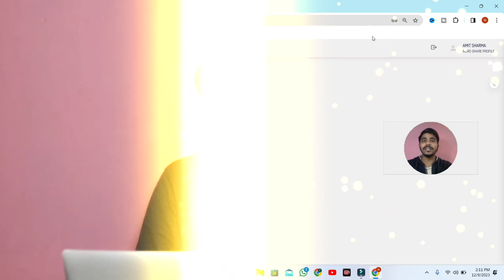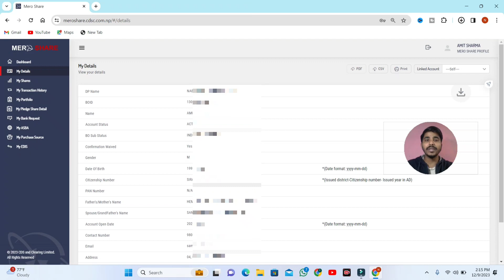How To See My Details In MeroShare 2023 | How To Download My Details From MeroShare In Nepal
Hello Friends Namaste.Welcome to my Nepali Views channel. How To See My Details In MeroShare 2023 | How To Download My Details From MeroShare In Nepal.

My name is Amit Sharma.

1.How to apply online demat account from naasa securities by Nepali Views | Part-1 | Create Demat A/c